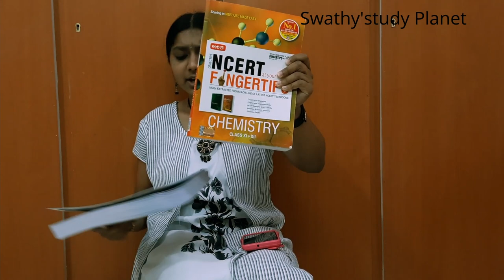Q/N VIDEO ON NEW 2021-22 SCHEME |IN TAMIL| ALL YOUR DOUBTS CLEARED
12th chemistry chapter 1 in tamil